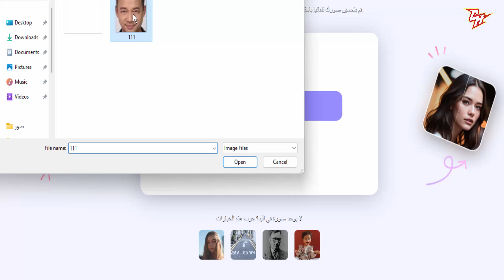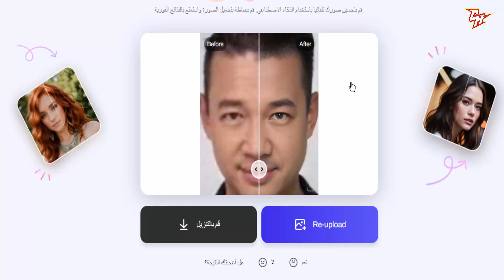أفضل موقع تحسين ورفع جودة الصور عبر الإنترنت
إذا كنت تبحث عن أفضل موقع لتحسين ورفع جودة الصور عبر الإنترنت، فقد وجدت المكان المناسب! في هذا الفيديو، سنعرض لك أفضل موقع لتحسين جودة الصور الخاصة بك بسهولة وسرعة. اكتشف كيف يمكنك تحسين صورك بنقرة واحدة فقط.